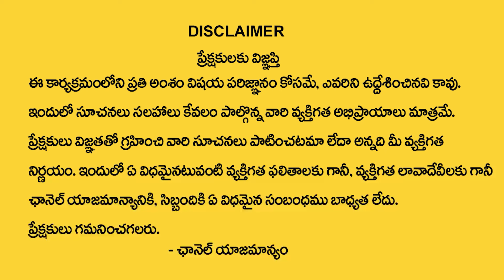Athina Silks | Pure Kanchi Silk Sarees | Special Fancy And Silk Sarees Collection for Every Occasion